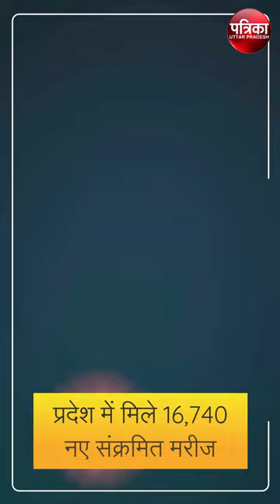यूपी के विद्यालयों को लेकर सरकार का बड़ा फैसला, देखें वीडियो